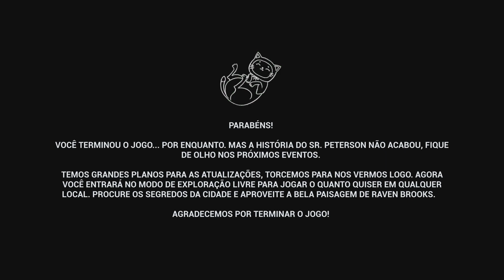HELLO NEIGHBOR 2 - EM BUSCA DA PLATINA (FINAL) (PS5) PT-BR